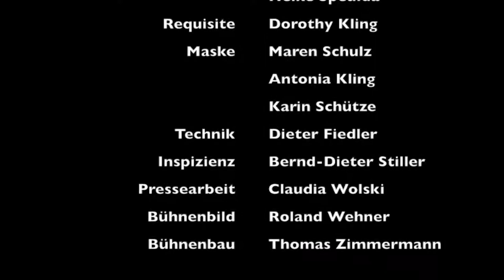Und ewig rauschen die Gelder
Komödie von Michael Cooney

Regie: Christoph Jacobi

Mit Jörg Aue, André Fritsch, Anja Gomez, Sascha Heuer, Mona Kling, Julia Lokotsch, Margrit Marquardt und Ansgar Matuschak

Eric Swan bringt es einfach nicht übers Herz, seiner Frau Linda zu gestehen, dass er vor zwei Jahren seinen Job verloren hat. Stattdessen sucht er andere Lösungen, um seine Kosten zu decken. Zum Beispiel den wöchentlichen Scheck vom Sozialamt für seinen gerade nach Kanada ausgewanderten Untermieter. Oder finanzielle Zuschüsse für diverse andere hilfsbedürftige Hausbewohner. Da bietet der Sozialstaat doch etliche Möglichkeiten. Und während Linda noch glaubt, Eric ginge jeden Morgen zur Arbeit, bringt dieser eine Lawine staatlicher Hilfsbereitschaft ins Rollen. Von Alters-, Invaliden-, Unfall- und Frührente, Schlechtwetter-, Kranken-, Wohn- und Kindergeld bis zur Schulmilch lässt er nichts aus. Als dann eines Tages ein Außenprüfer des Sozialamtes vor der Tür steht, droht die Lawine über ihm zusammenzubrechen

Michael Cooneys aberwitzige Verwechslungs- und Verwandlungskomödie steckt voller Überraschungen, Situationskomik und schlagfertiger Wortspiele.